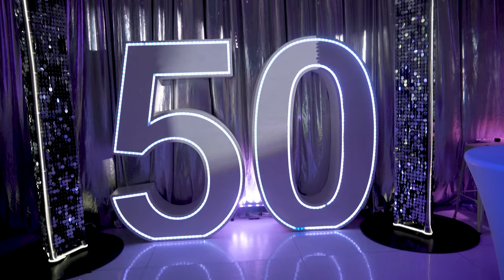EXTRAVAGANT 50th Birthday Party! (Silver & White Style)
Take a look at the decor and party from this 50th birthday party event, in a stunning silver and white disco theme!

The setup features countless disco balls, silver balloons, a mirrored dancefloor, a DJ booth, food tables, a bar, and so much more!

The event itself featured multiple dancers, lighting, a DJ, face painting, and so much more!